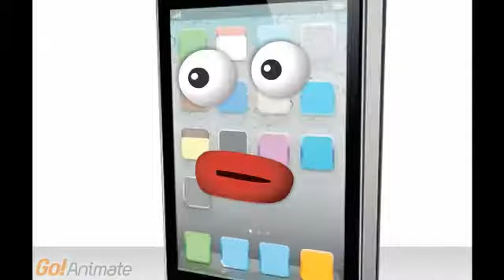phones talking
soo funny watch now